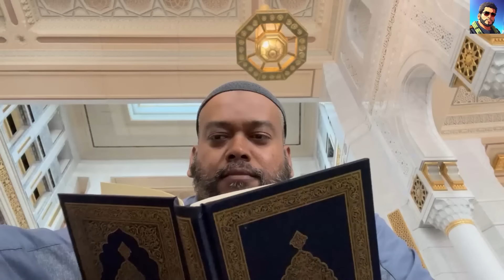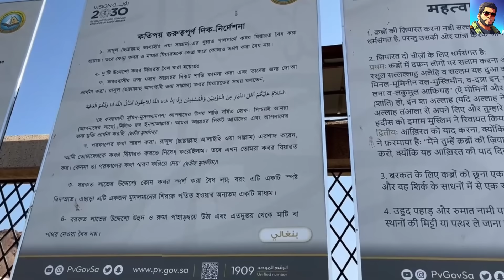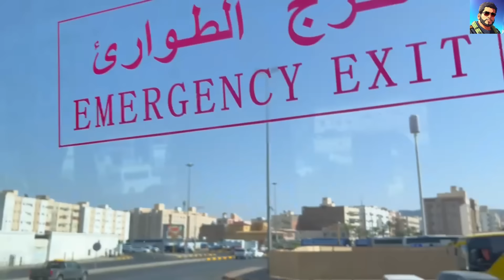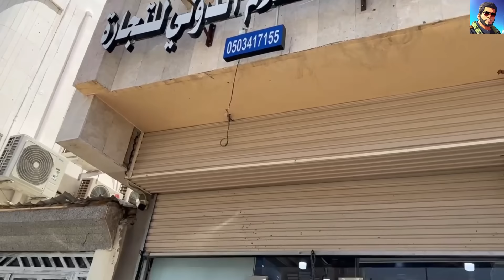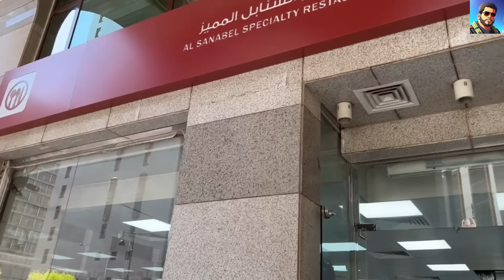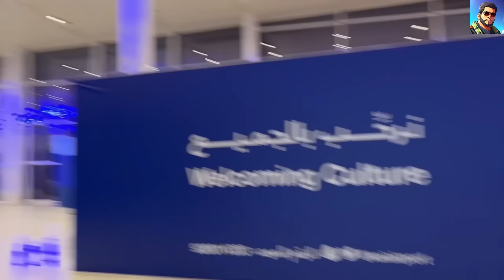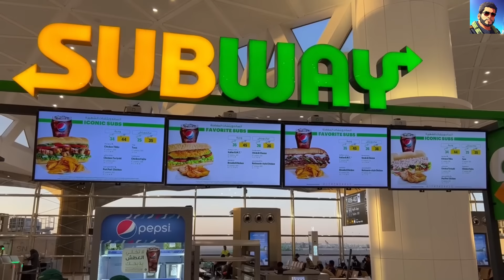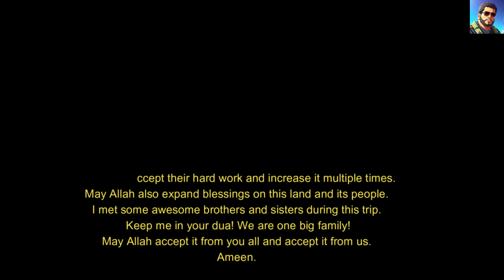Visiting Al-Masjid An-Nabawi, Hajj 2023 - নবীর মসজিদ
Visiting Al-Masjid An-Nabawi - নবীর মসজিদ
Hajj Diary 2023 - Second Day in Madinah and Return to Home | Episode 06| হজ্জ থেকে ঘরে ফেরা
Ziyarah Rasul (SA)'s grave  & Juma  at  Al-Masjid an-Nabawi

Nasheed: Ya Khaiyali (يا خيالي ) Oh my imagination - Fahad Matar

Stickers, T-shirts, Water bottles and home decor